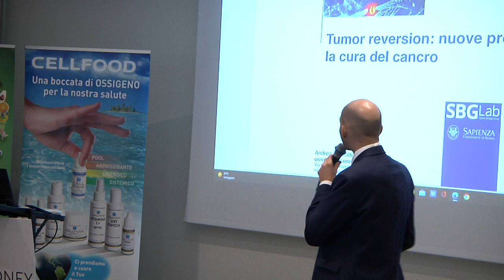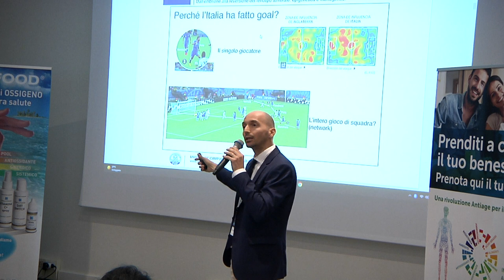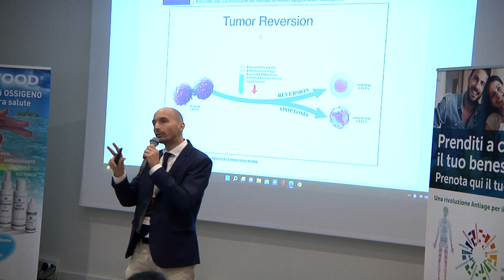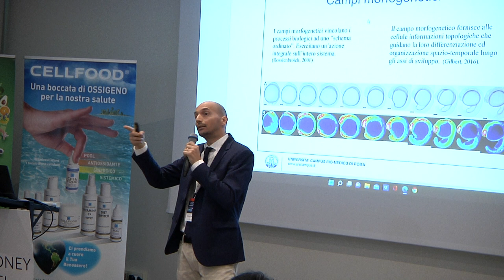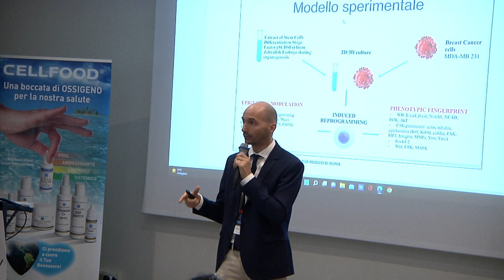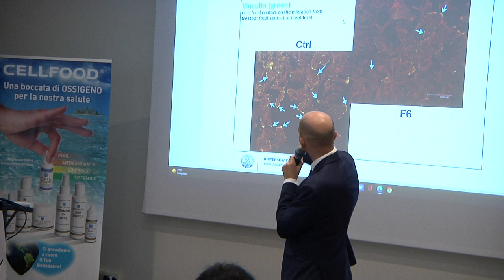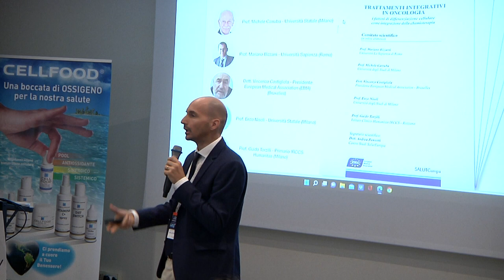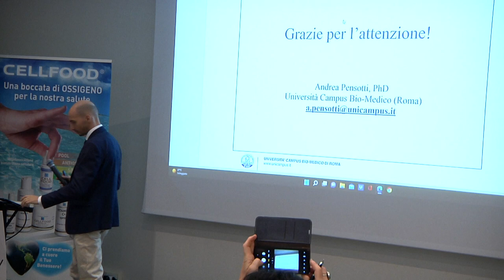Dott Andrea Pensotti: La riprogrammazione epigenetica nella prevenzione e nel supporto nutraceutico